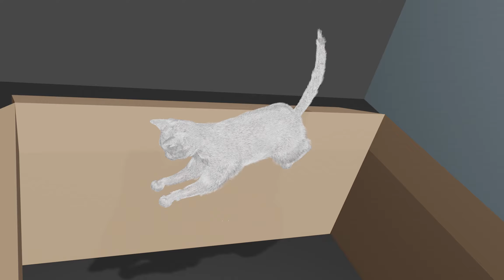Cat Playing in a box (3D animation)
A Cat animation I made.

- Artstation